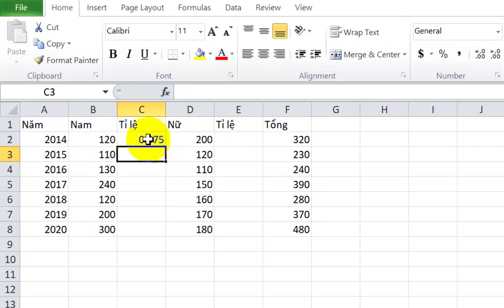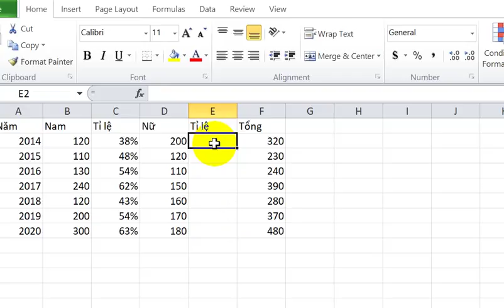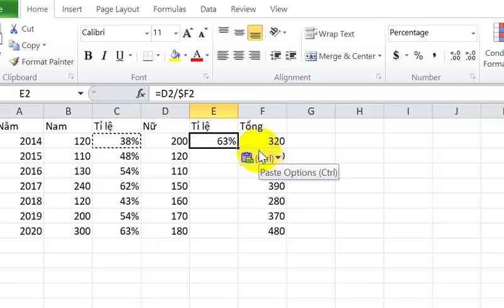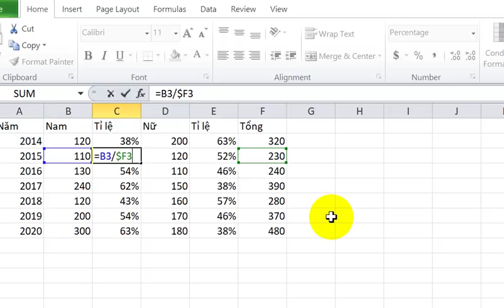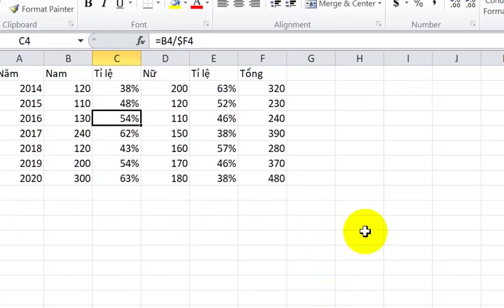Thực hành Excel-Địa chỉ tương đối 2